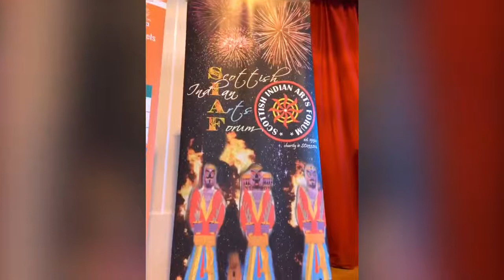Holi Festival, Edinburgh 2019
Holi is a traditional Hindu festival which celebrates the beginning of spring as well as the triumph of good over evil. Organised by the Scottish Indian Arts Forum and held in Cramond, Edinburgh in March 2019. Present were representatives from the City of Edinburgh Council and representatives from the Armed Forces community engagement team.